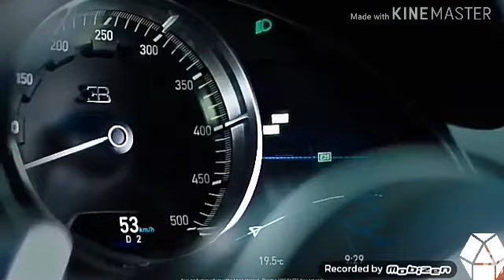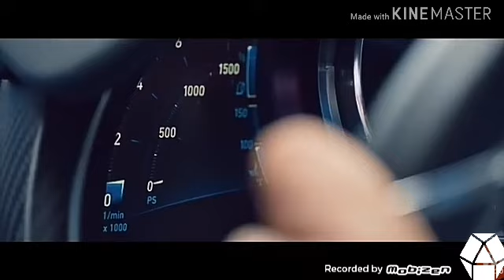Lamborghini Huracan VS Bugatti Chiron - Which is More Better